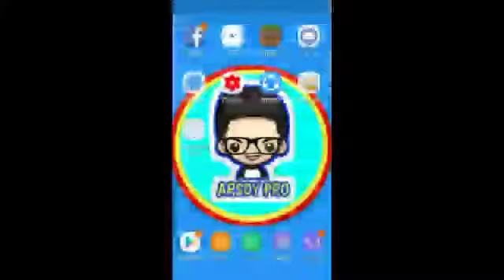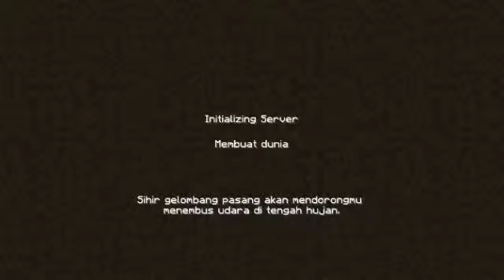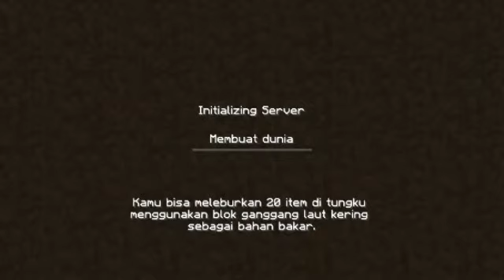Shader realitis dan texture java edition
hai guys

pada videi kali ini gue akan membagikan shader + texture yang realitis di minecraft

dowload shadernya

follow ig gue

sampai jumpa.